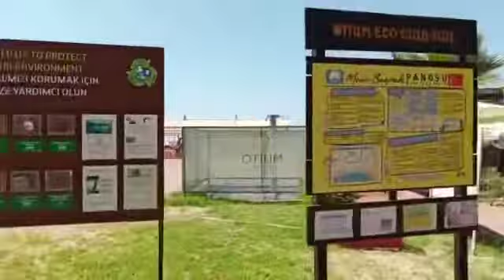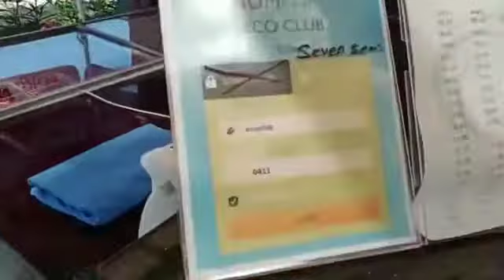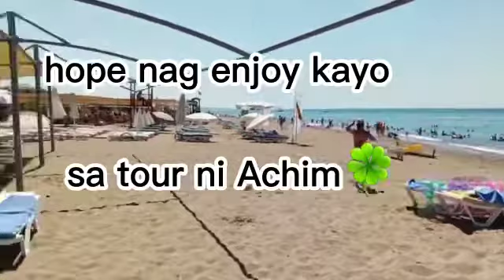otium beach eco club../husband vlog 😃😃